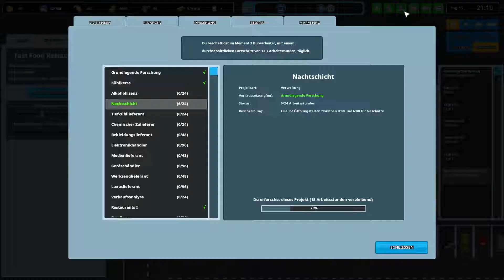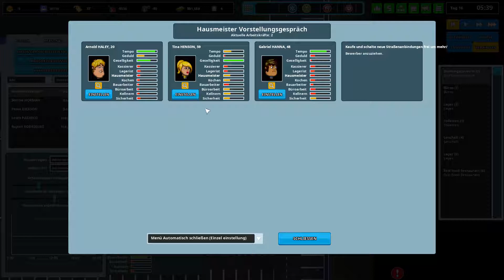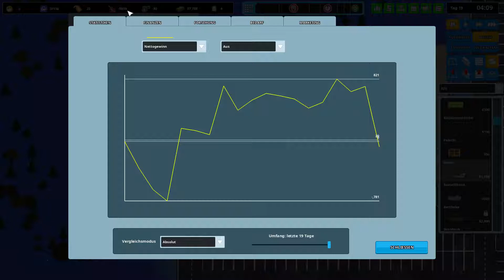Schmecktakuläre Eröffnung | 04 | Another Brick In the Mall - Test Branch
Faenwulf zockt den Test Branch (V0.11.2) von Another Brick in the Mall auf deutsch

Genre: Wirtschaftssimulation
Entwickler: The Quadsphere
Publisher: The Quadsphere